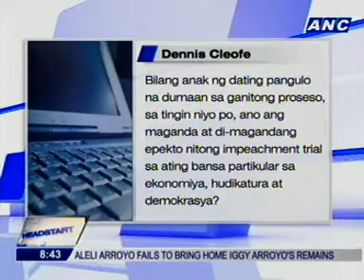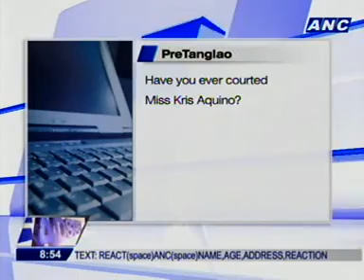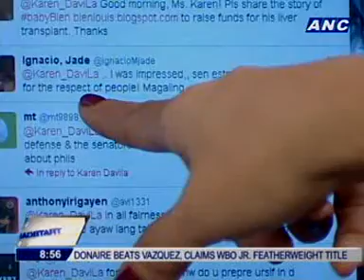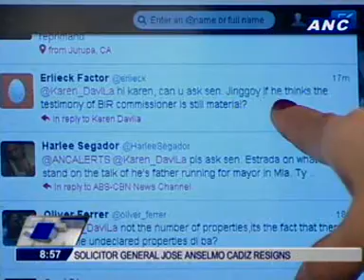[ANC Headstart] Sen. Jinggoy Estrada on judging the evidence vs Corona CJonTrial 2/2